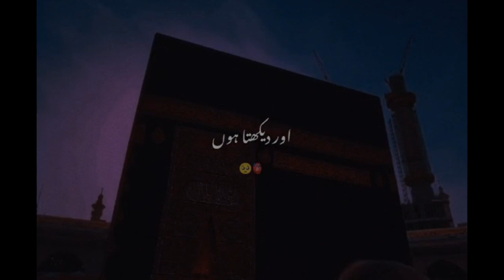Allah u Akbar Best Naat Lyrical Video